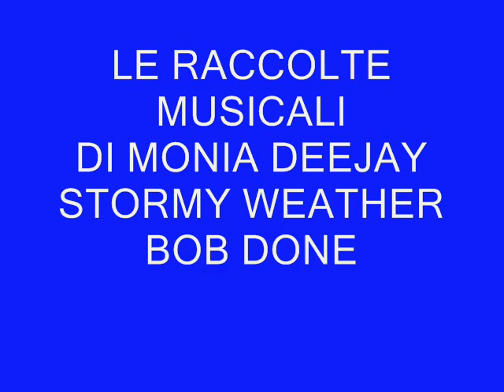STORMY WEATHER BOB DONEGAN ORCHESTRA